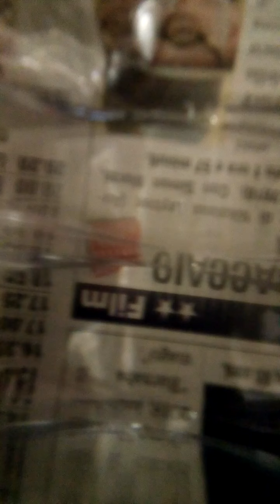Most Must Rocky Guitar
rock n roll electric guitar